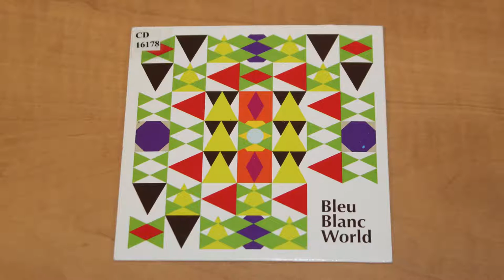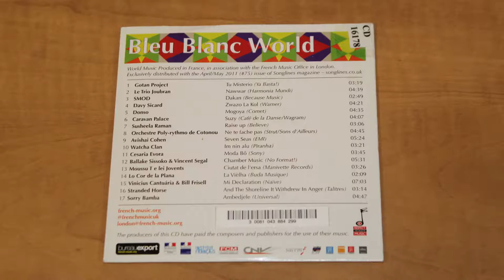CD Review: Bleu Blanc World - Various Artists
I was playing with my college's library catalog one day and saw that they had this.  I realized there was a Caravan Palace song on it so I decided to check it out!